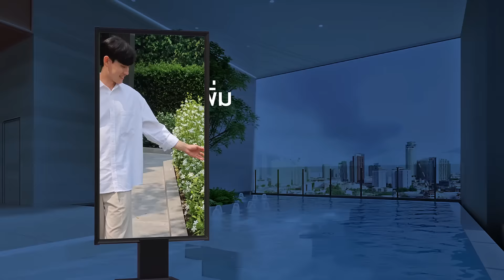Live In or Rent Out อยู่เองหรือปล่อยเช่า ทุกโอกาสเป็นไปได้เสมอ ที่ ASPIRE สุขุมวิท – พระราม 4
Live In or Rent Out อยู่เองหรือปล่อยเช่า ทุกโอกาสเป็นไปได้เสมอ 📍 คอนโดใกล้ทองหล่อ ทำเลในเมือง แต่ราคานอกเมือง ที่ แอสปาย สุขุมวิท - พระราม 4 ราคาเฉลี่ยต่อตารางเมตรต่ำแสน!

⭐ ใหม่! ห้องตอนกว้าง 1-BED เริ่มเพียง 2.89 ล้าน* | 9X,XXX บาท/ตร.ม.* จองวันนี้รับโปร STUNNING NUMBER เบอร์โทรมงคลเสริมความเฮงแบบหยุดไม่อยู่ พร้อมสิทธิพิเศษเหนือระดับจาก TRUE นาน 12 เดือน*

👉🏻 รับข้อเสนอผ่อนดาวน์เบา 4,900 บาท/เดือน* พร้อมงวดดาวน์สุดสเปเชี่ยลที่คุณเลือกเองได้ คลิก

️💫 ️ให้ชีวิต 24 ชั่วโมง 7 วัน ใจกลางเมืองเป็นเรื่องง่ายในทำเลอาร์ตครีเอทีฟฮับแห่งใหม่ของกรุงเทพฯ ใกล้ทุกจุดศูนย์กลางไลฟ์สไตล์ กิน ดื่ม เที่ยว ทำงาน

🚈 เพียง 4 สถานีถึง BTS อโศก - MRT สุขุมวิท* ติดถนนใหญ่พระราม 4 ลัดสู่ทองหล่อ-เอกมัย ได้ง่ายดาย เชื่อมต่อโซนสำคัญได้รอบด้านกับทางด่วน 2 สายหลัก (รามอินทรา-อาจณรงค์ & บางนา-ดาวคะนอง)

️🏄🏻 ส่วนกลางใหญ่ 3 ชั้น พื้นที่กว่า 5,000 ตร.ม. ตอบโจทย์คนเมืองยุคใหม่วิถีชีวิตสุดไฮบริด Work – Active – Retreat จัดเต็มทุกแอคทิวิตี้ได้ตลอดเวลา 🌳 อาทิเช่น สวนโอเอซิส, ล็อบบี้ Work from Anywhere, สระว่ายน้ำ, เลานจ์สไตล์บีชคลับ, ฟิตเนส, ห้องปั่นจักรยาน, สวนลอยฟ้า และ สะพานชมวิวโค้งน้ำเจ้าพระยา ออกแบบฟังก์ชันการใช้งานให้ครบทุกไดนามิก

📲 นัดหมายเพื่อชมห้องตัวอย่าง เพียงแอด LINE Official Account และทักแชททันที รับส่วนลด 50,000 บาท*

🎥 ชมห้องตัวอย่างและวิดีโอรีวิวผ่าน OneClickNewHome ตลอด 24 ชม. คลิก

อัพเดทเรื่องราวชีวิตดีๆ  และโปรโมชั่นพิเศษ ไม่พลาดทุกดีลดีๆ จาก AP Thailand